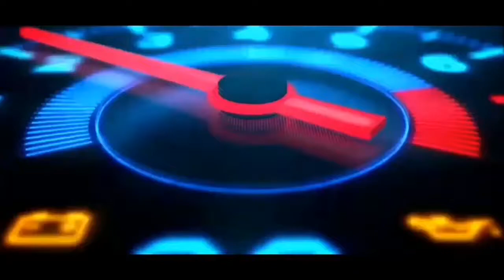Cara Pasang Klakson Keong VIOS LIMO tanpa relay lagi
Divideo kali ini pemasangan klakson keong vios limo yang sangat simple dan mudah biar tambah jos klakson.nya untuk pemasangan.nya kita tidak lagi tambah relay lagi karena  biasanya dibeberapa jenis mobil itu sudah ada relay bawaan.nya klakson masing masing bukan dan kalo sobat mau ditambah lagi tidak apa apa sama saja ya..untuk kabelnya jangan lupa di klem dan disolasi ya sobat biar awet dan tentunya aman hhe.. selamat mencoba

GOFAR ADL